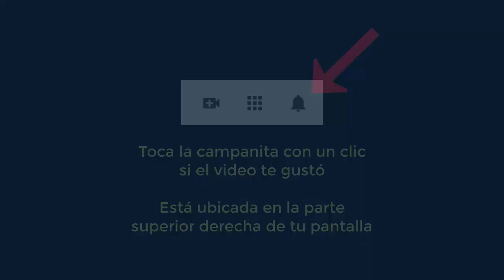4418 Aurelio Mejia, Malos vicios, droga, malas amistades, había perdido el camino Se durmió en la s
Hipnosis a distancia, por internet, Aurelio Mejia. Malos vicios, droga, malas amistades, había perdido el camino. Se durmió en la sesión.
Medellín, Colombia, 3 de junio 2020.